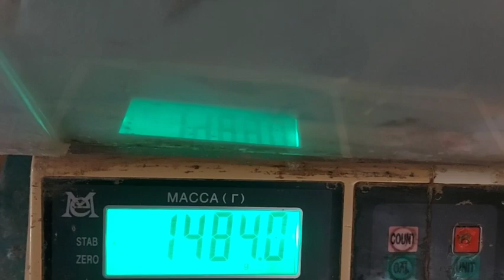Мои первые индюшата, первые впечатления. Биг 6.